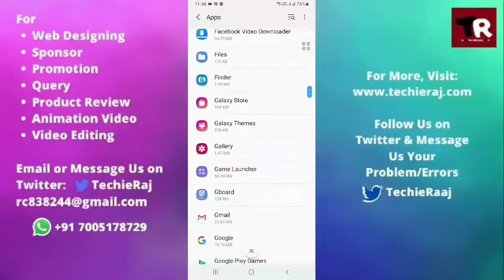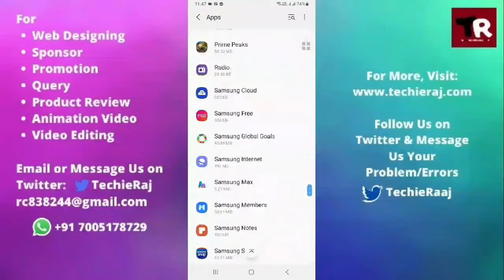Samsung F62 App Permission Error Problem Solved